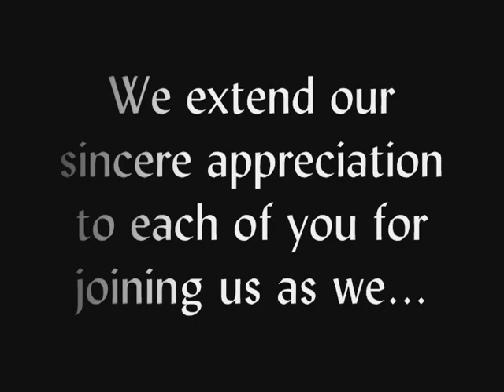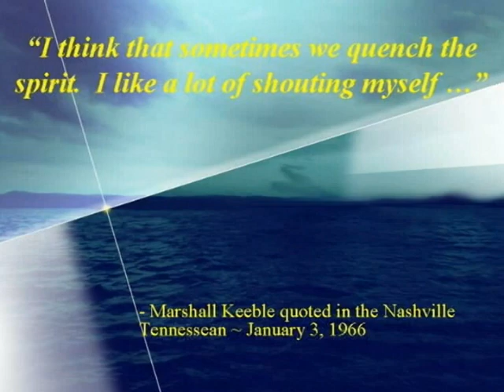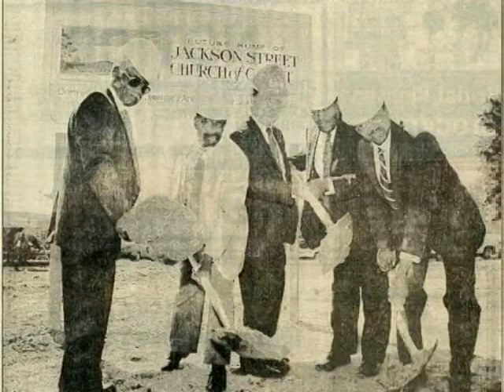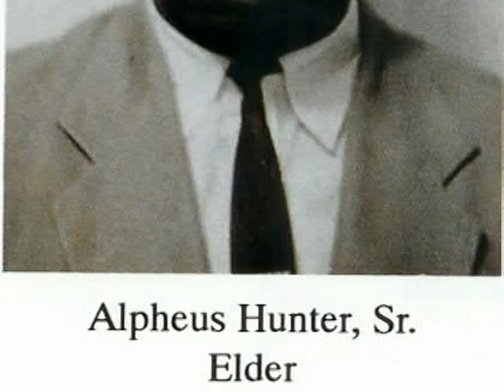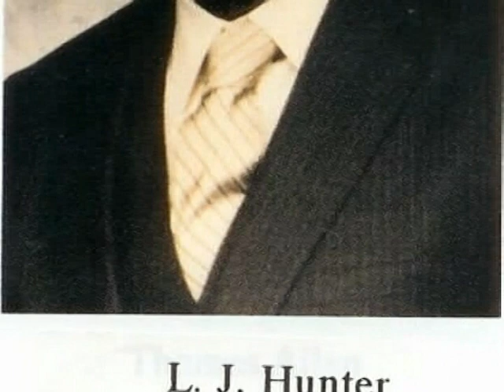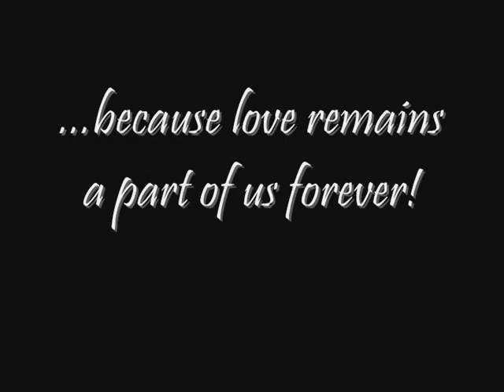2006 History Program Intro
Intro video from the 2006 history program celebrating 100+ years since the church building was built.